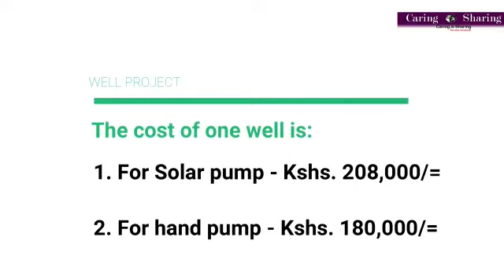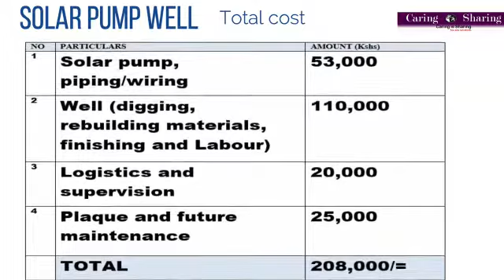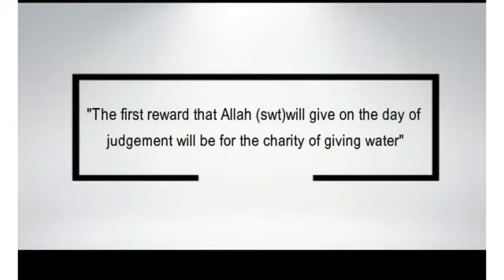A lifetime of Water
We are raising funds for digging water wells in Western Kenya. The long term impact to the local ecosystem will be very positive and will also pave the way for greater hygiene.